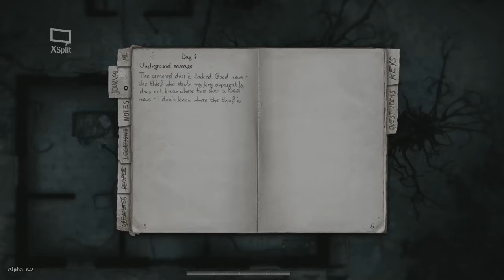Syto's Playground: Dark Wood Part 17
Combat is hard.